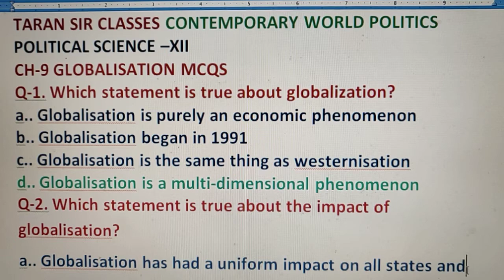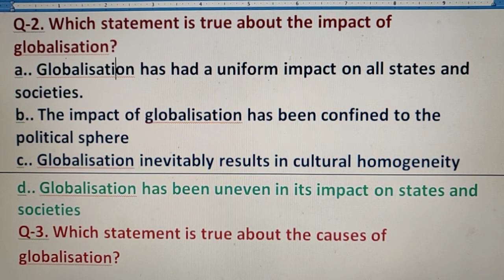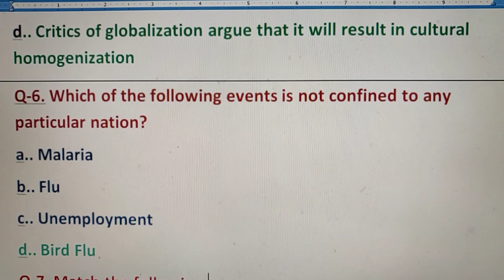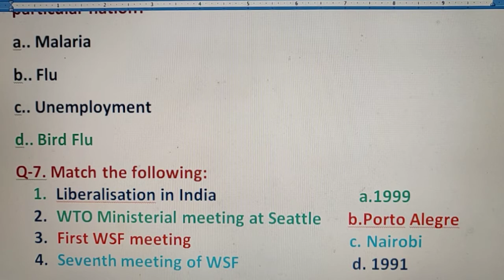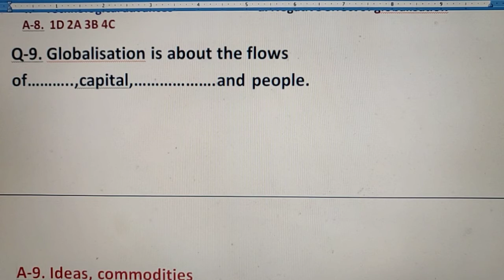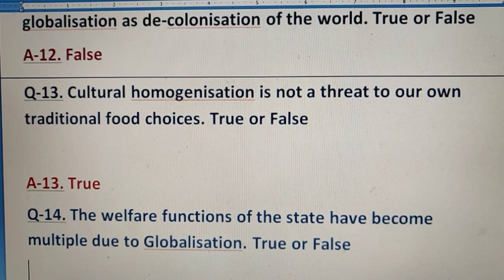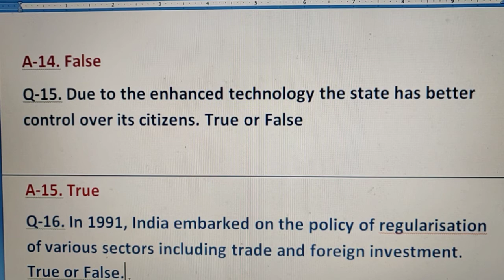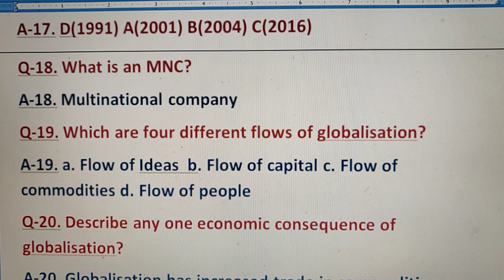GLOBALISATION|XII| MCQs|SHORT CBSE QUESTIONS| TARAN SIR CLASSES